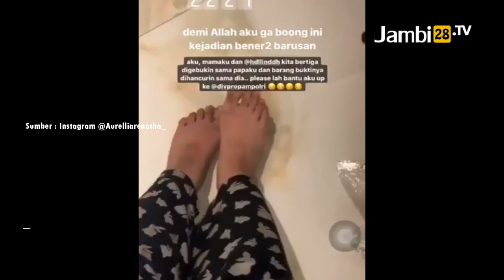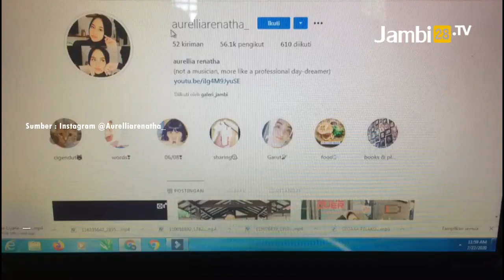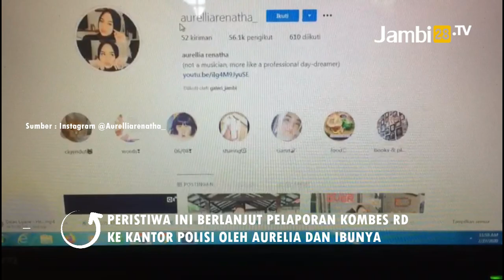Lebih Pilih Pelakor, Ayah Pukul Anak Istri Hingga Viral di Media Sosial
Gadis cantik ini menyatakan, penganiayaan atas dirinya itu dilakukan di kediamannya di Kelapa Gading, Jakarta Utara, Jumat (24/7) malam.

Hal ini dibenarkan Kadiv Humas Polri, Irjen Pol Argo Yuwono yang menyebut bahwa oknum polisi dimaksud adalah Kombes RD.

Sang oknum polisi perwira menengah itu menjabat sebagai sebagai Penyidik Utama TK. I Rowassidik Bareskrim Polri.

Argo menyebut, Kombes RD diduga telah melakukan penganiayanaan dan kekerasan dalam rumah tangga.

Buntut dari peristiwa itu, anak kandung Kombes RD melaporkannya ke Polsek Kelapa Gading.
Akan tetapi, pelaporan itu disusul dengan Kombes RD yang juga mempolisikan anaknya sendiri.